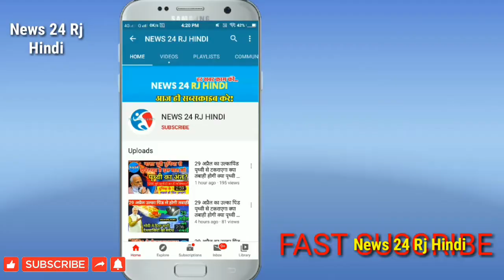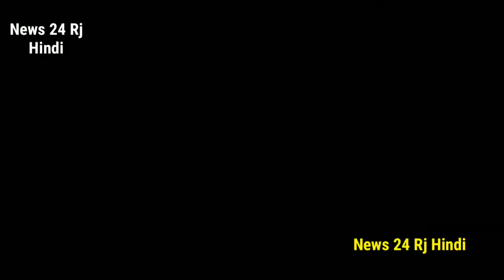प्रधानमंत्री नरेंद्र मोदी के पास कितनी संपत्ति है ? Narendra Modi Net Worth 2020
narendra modi property
narendra modi salary
salary of indian president
modi ki monthly salary
modi ki salary
pm modi salary

today in this video see about narendra modi net worth 2020 full explanation and also know narendra modi property details